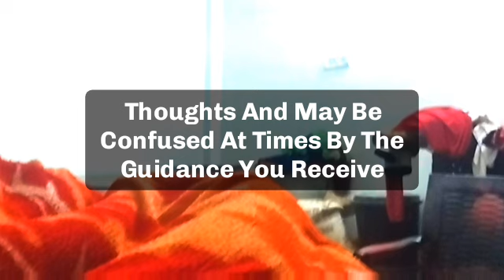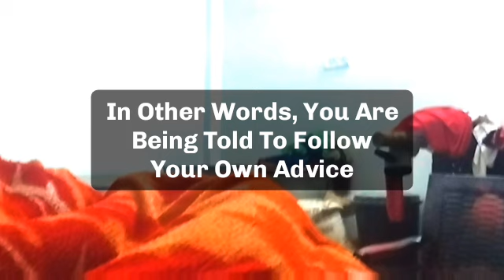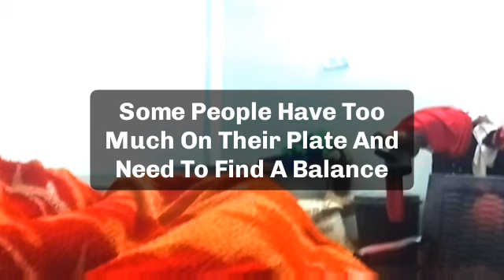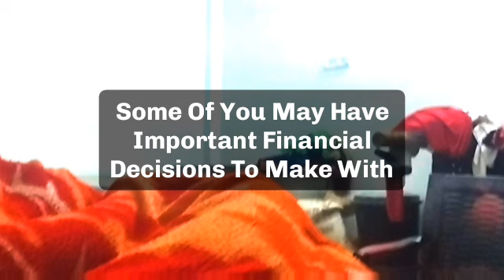🌈Today god messag || I visit your future very soon you will be going to d...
jesus calls
paul dhinakaran
names of jesus
dgs dhinakaran
stella dhinakaran
names of jesus christ
600 names of jesus
calling jesus
jesus calling 2021p
100 names of jesus
jesus calls us
dr dhinakaran

5 good night praye
good night prayers and blessings
3 short good night PRAYERSUNNAT
goodnight blessings